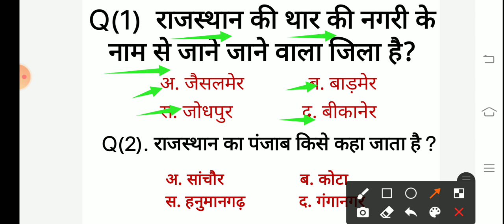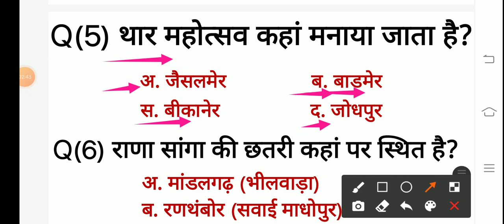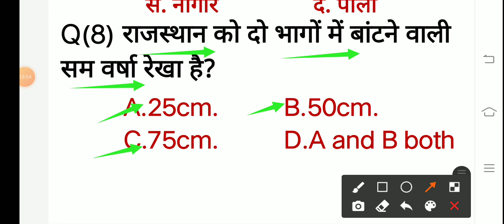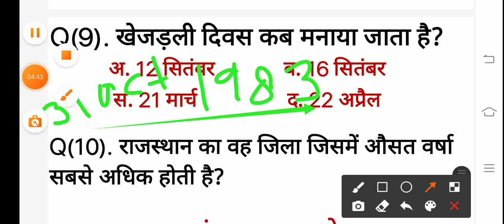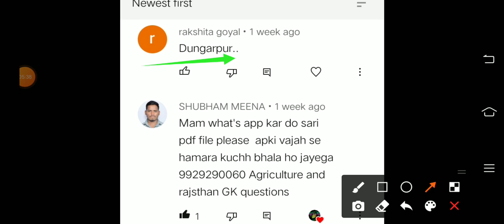Agriculture supervisor Rajasthan GK || rsmssb recruitment 2021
Rajasthan gk Agriculture supervisor ||Gk questions